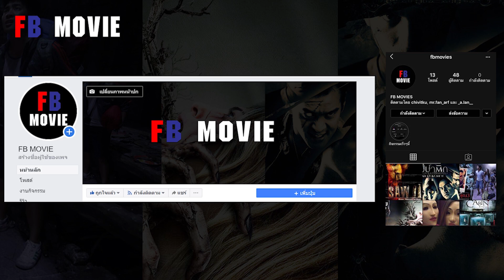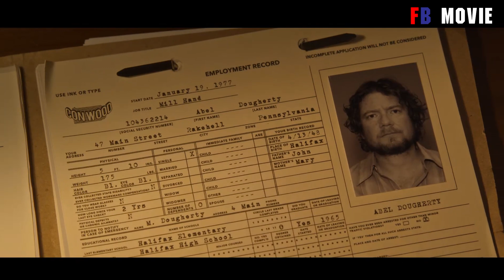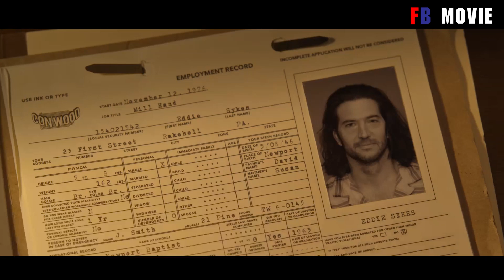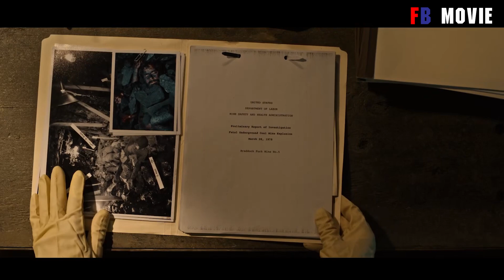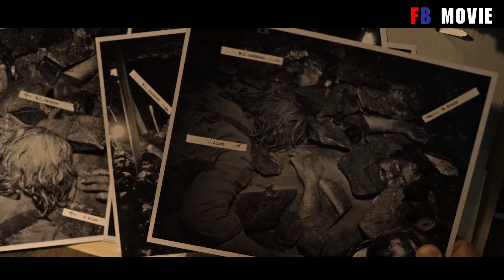ชันสูตรศพ =ตาย | สปอยหนัง The Autopsy